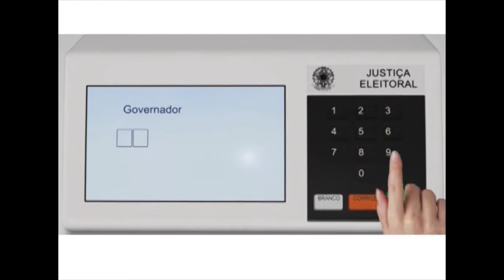Eleições 2018 - Segurança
Tenente Guilherme fala sobre o esquema de segurança que a Polícia Militar preparou para o dia do voto em Andradas.